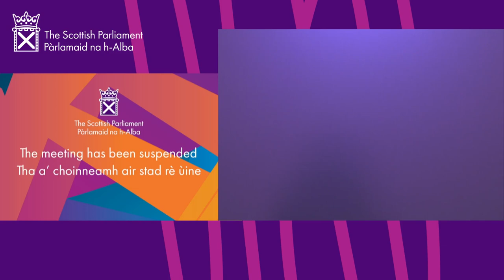First Minister’s Statement: COVID-19 Update (BSL) - 5 October 2021